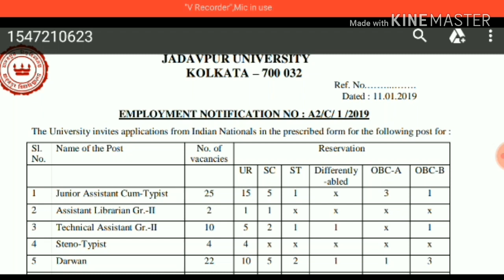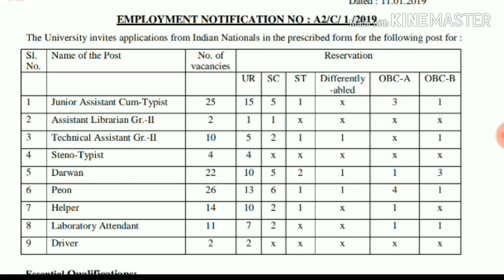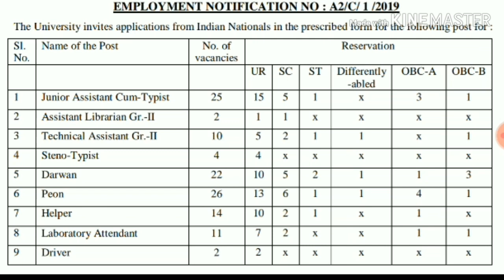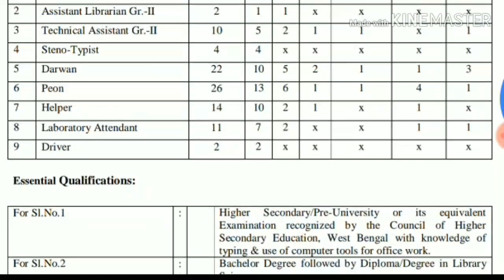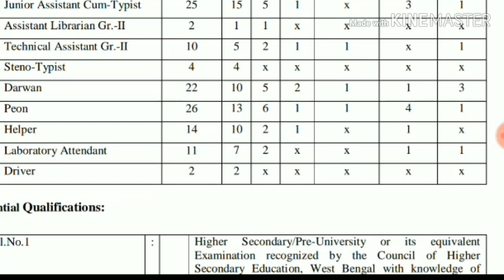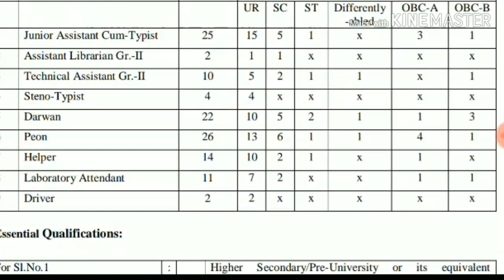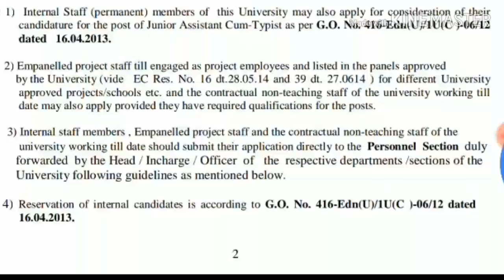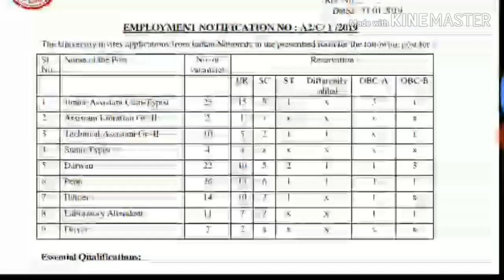JADAVPUR UNIVERSITY NOTIFICATION IN 2019 | (KOLKATA)